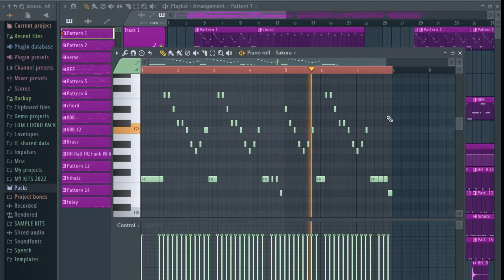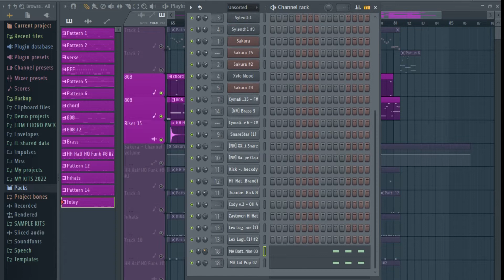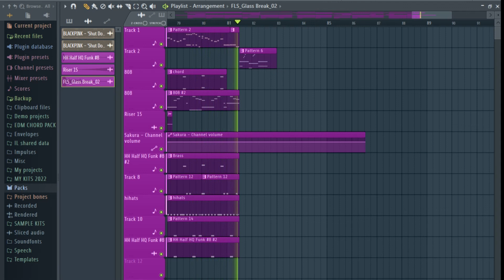Shut Down - BLACKPINK ( Instrumental Remake )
Follow XaiDzil

The Result starts at 3:42